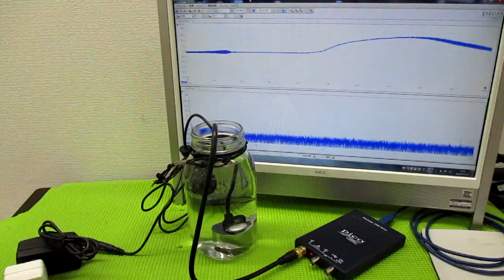メガヘルツの超音波発振制御プローブ ultrasonic-labo